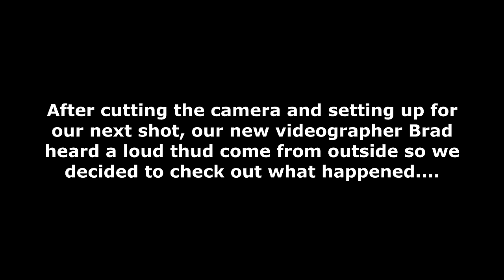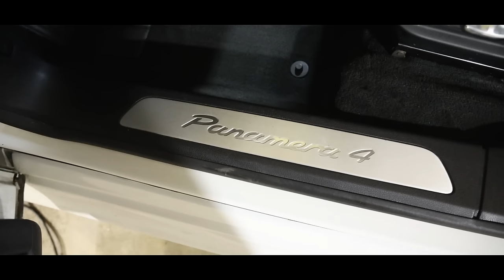Deep Cleaning The Muddiest BIOHAZARD Porsche EVER! | Satisfying Flood Car Detail Transformation!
Take part in the Earth Week event (18th, April) and help to plant trees in the Amazon! Start playing Fishing clash for free on your iOS/Android device by downloading it via our Use our promo code FISHWITHWD to get an awesome starter pack (available for new players only).

Deep Cleaning The Muddiest BIOHAZARD Porsche EVER! | Satisfying Flood Car Detail Transformation! In this video, we got to work on a Porsche Panamera ONYX COVERED in mud on the interior from head to toe, so we had to rip the whole interior apart, clean it and reassemble it, and then gave the exterior a good wash so in this video we show you our satisfying process to deep clean it and make an epic transformation!

Join our NEW WD Discord!

Wheels:
Turtle Wax Hybrid Solutions Pro Rapid Decon Technology All Wheel Cleaner + Iron Remover

About WD Detailing:
Welcome to the official WD Detailing YouTube channel! We will provide you with all kinds of detailing entertainment and purely satisfying videos! If you want to see some insane transformations of dirty vehicles, barn finds, nasty carpets & seats, or learn a thing or two about detailing along the way, then you've come to the right place! On this channel you will find a variety of content like car detailing, extreme deep cleaning and more!